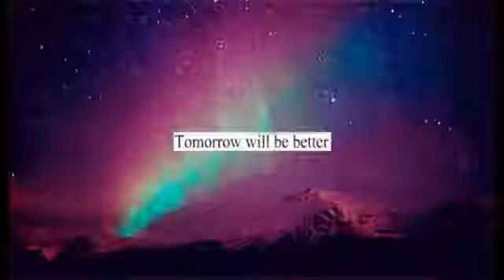The Holy Grail By Jesus Christ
I intent to usher a heaven on Earth for the benefit of all
Place your blood on those words